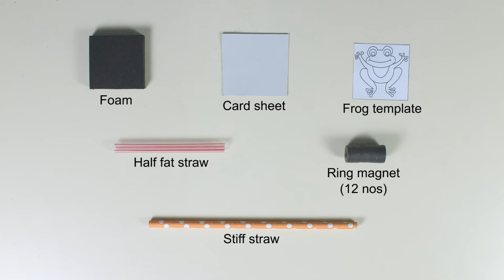Magnetic Jumping Frog | ThinkTac | DIY Science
. "A whole host of toys and fun activities can be created, utilising the attractive and repulsive properties of magnets.

In this classic toy, we insert ring magnets in a stiff straw such that every pair of magnets is repelling both the pairs on either side of it. Place a frog at the top and enjoy seeing it jump as you push the upper magnets downwards."